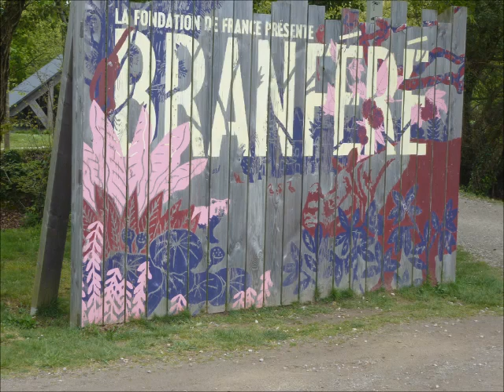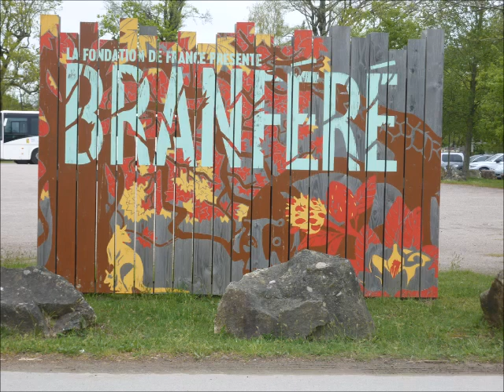Le parc animalier de Branféré (Morbihan)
Eric : guitare, mandoline, chant.